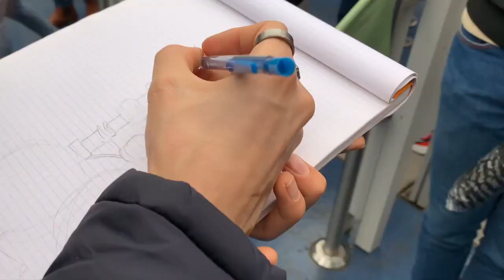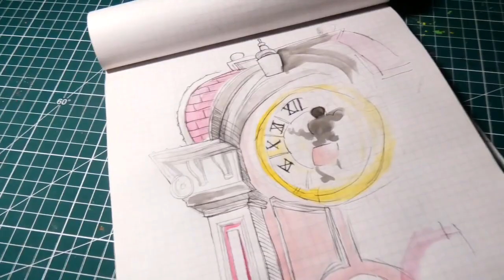J’AI DESSINÉ À DISNEY !! (dans les files d’attente mdr)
J’ai dessiné à DisneyLand Paris des croquis !
Bienvenue dans cette vidéo on ne peux plus originale dans laquelle je vais terminer des croquis que j’ai fais dans le parc de Disney. Des architectures, des attractions et des lieux notamment que j’ai dessiné en croquis d’observation sur place.
J’ai passé beaucoup de temps à faire cette vidéo donc j’espère qu’elle va vous plaire !
À bientôt pour de prochaines vidéos !